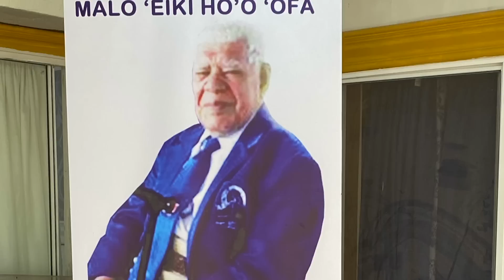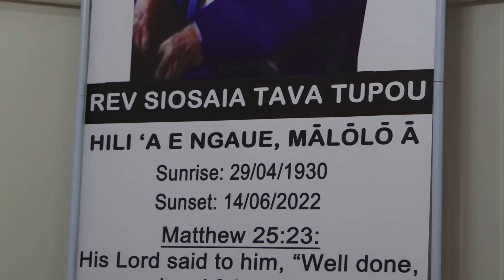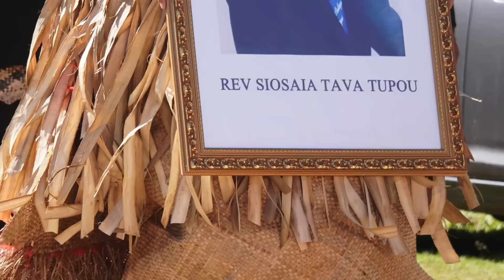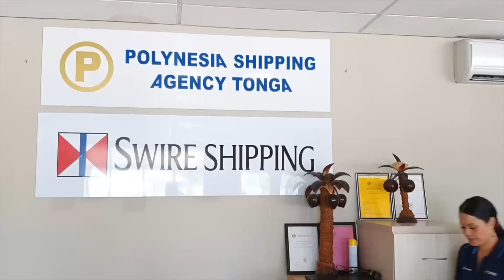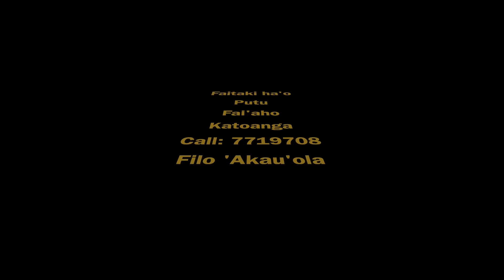Me'afaka'eiki 'o Rev Siosaia Tava Tupou - Talaki Online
Ko e ouau malanga fakamavae mo e kavatuku 'o e me'afaka'eiki 'o Faifekau 'ofeina mo faka'apa'apa'ia ko Rev Siosaia Tava Tupou 'o Houma. Na'e ngaue ta'u lahi 'i Papua Niukini, 'Aositelelia pea ne faka'osi mai pe ki Tonga ni. Ko e fakamuimui taha eni he kau faifekau ne nau ngaue fakamisinale ki Papua Niukini ne vahe mei he Konifelenisi Kakato 'a e Siasi Uesiliana Tau'ataina 'o Tonga. Ko e malolo 'eni 'a Faifekau Siosaia Tava Tupou 'i hono ta'u 92. Ke Ne Toka a he Fiemalie 'a e 'Eiki.